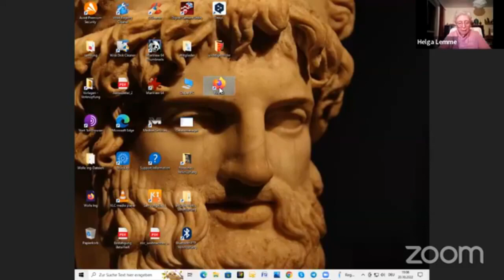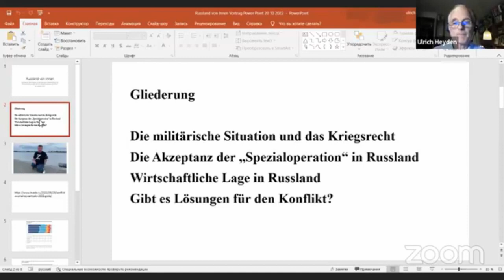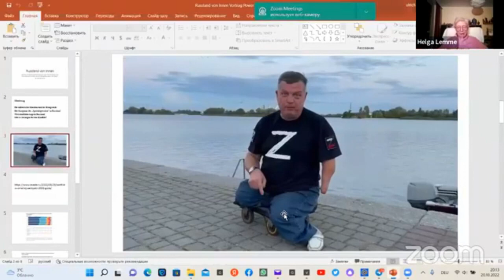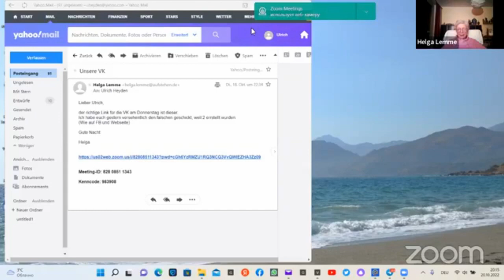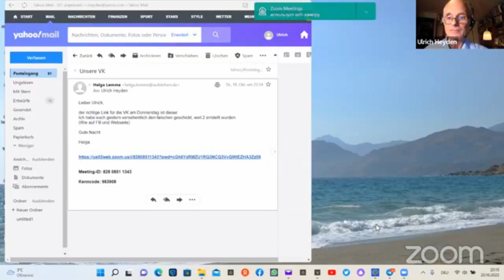"Russland von innen" aufstehen im Gespräch mit Ulrich Heyden.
Wir möchten uns bei allen bedanken, die dabei waren. Besonders in Zeiten, wo zur Kriegsvorbereitung so getan wird, als sei, wer zum Feind erklärt wird kein Mensch, sondern eine Bestie, ...ist es umso wichtiger nicht zu vergessen, dass wir alle Menschen sind. Wir sollten eben nicht all die Dinge über Bord werfen, die uns verbinden, wir sollten stattdessen genau an diese Dinge denken. Deutschland hat zwei Weltkriege hinter sich und jedes Mal haben wir erlebt, wie die Sprache den Krieg vorbereitete. Sanktionen treffen, wie wir erfahren, die einfachen Menschen und werden als Angriff  des Westens auf die Bevölkerung erlebt. Wie sinnvoll vor diesem Hintergrund Sanktionen sind, sei dahingestellt. Es lohnt sich das Video auch mehrfach zu sehen, da Ulrich Heyden so viele Aspekte einbringt, dass sie bei flüchtiger Betrachtung leicht übersehen werden, was schade wäre, da viele Fragen, zum Beispiel, ob es eine Friedensbewegung in der Ukraine gibt, hier in den Medien weder gestellt noch berichtet werden.